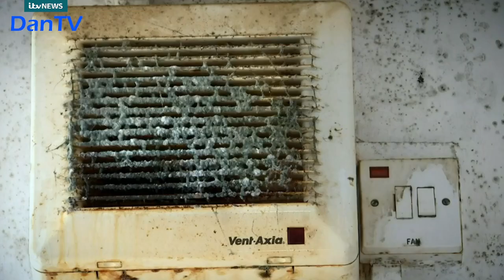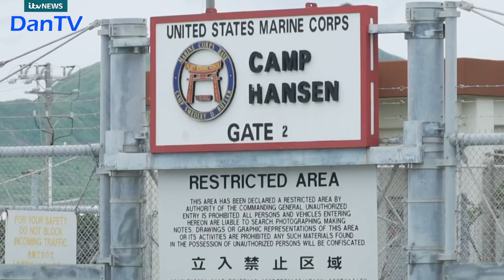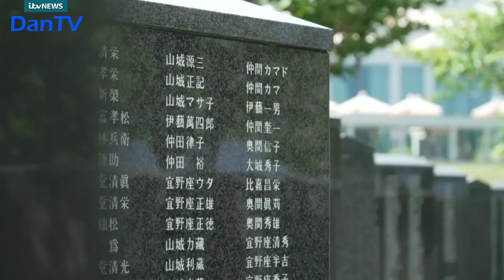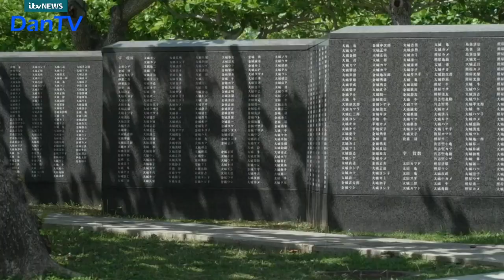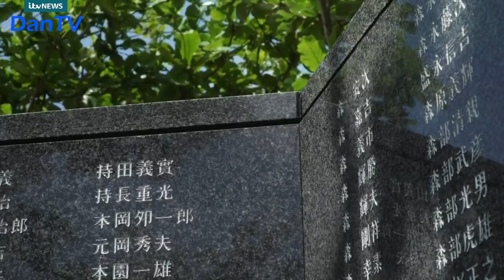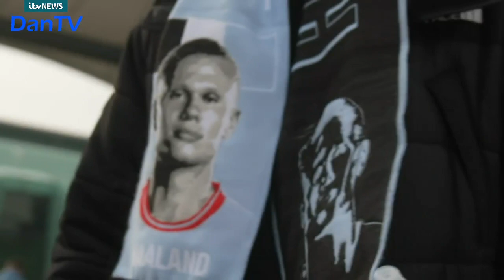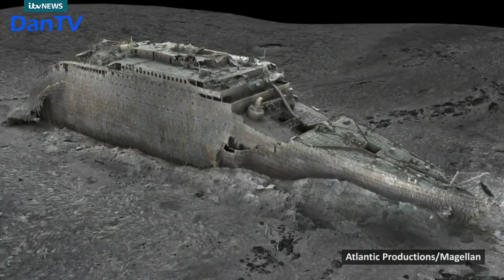Itv News At Ten With Julie Etchingham | Wednesday 17th May 2023 | DanTV